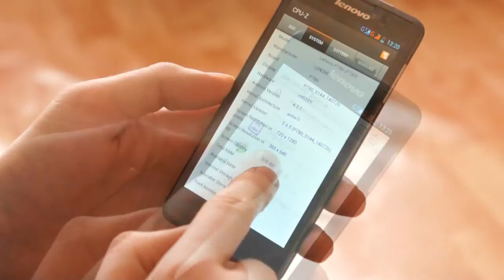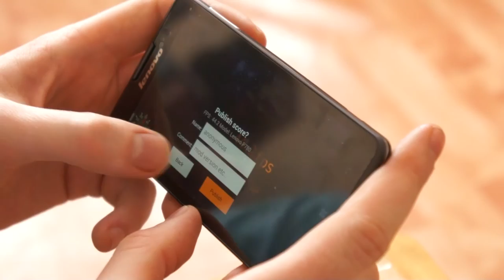Lenovo P780 с большой батареей / ПОСЫЛКА ИЗ КИТАЯ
Lenovo P780 телефон 5.0 дюймов MTK6589 четырехядерный процессор, 1.2 ГГц 8.0MP Bluetooth , WIFI , GPS 4000 мАч многоязычным.
Большой плюс этого телефона- долго держит заряд.